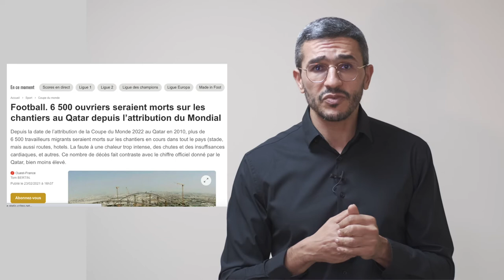Après 4 ans d'absence, enfin de retour !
📖🌍 Je reviens avec un nouveau livre intitulé "L'empire du Qatar, le nouveau maître du jeu? (coécrit). A quelques jours de la Coupe du monde de football, ce livre propose une plongée géopolitique sur un émirat controversé devenu acteur clé du monde du sport. Le livre est disponible sur toutes les plateformes (Fnac, Amazon etc).

Je serai présent sur tous les réseaux Insta, Twitter, Facebook, Snap et TikTok pour vous proposer mes analyses, commentaires mais aussi sauts d'humeur et autres petites animations 😊.

A très vite pour la suite et n'hésitez pas à partager !

📺 Crédits :

iTélé - Emission « Le 17-20 » (24/06/2011)
France TV - Emission « LesGrandesQuestions » (03/12/2015)
France 24 - Emission « Le Débat » (27/10/2022)
BFM TV (4/10/2022)
RMC La Matinale (3/10/2022)